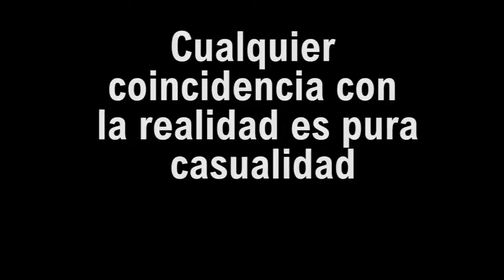¿Qué prefieres, Puente Tocinos o Puente Tofu?